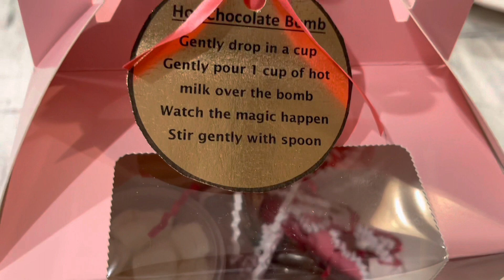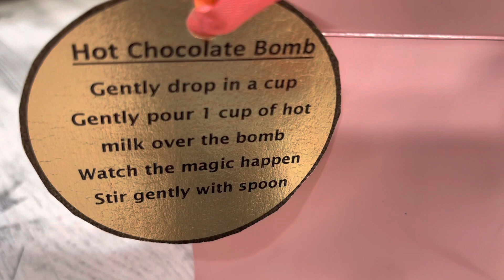Hot coco bombs kit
I hope you like the video and thank for shopping from us